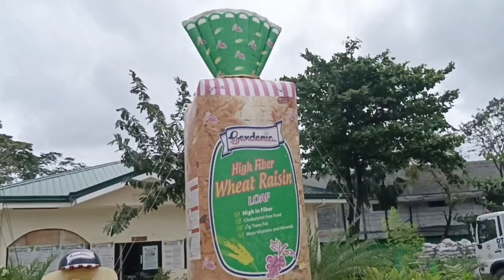Trip To Cebu! 🔥🔥First time ni Girlita maka adto sa Cebu City😮😮🤩 Tanawon nato iya reaction 🤩🤣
First time ni Girlita maka adto sa Cebu so amo ge vlog pang remembrance 🤩😮🔥

Trip To Cebu! 🔥🔥